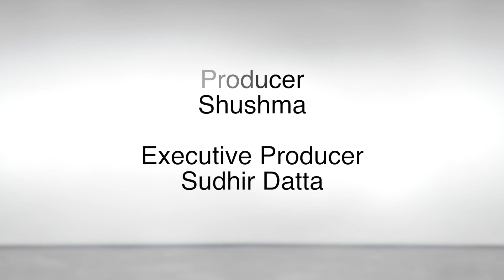WIF 881 - Deepika Singh Rajawat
Powerful and inspiring stories from women who want to make is strive for the better, Deepika Singh Rajawat. She is an activist and a lawyer.